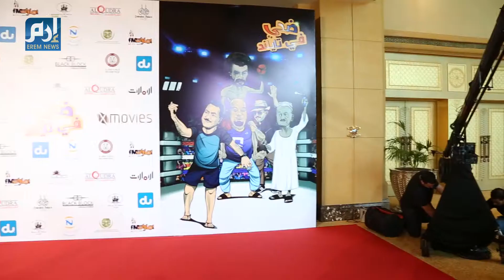ضحي في تايلند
افتتاح فيلم "ضحى في تايلند" فنانون امارتيون يدعمون السينما